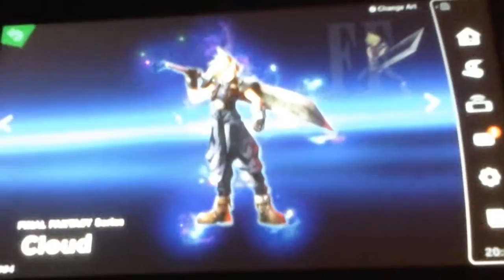they finally fixed cloud's art